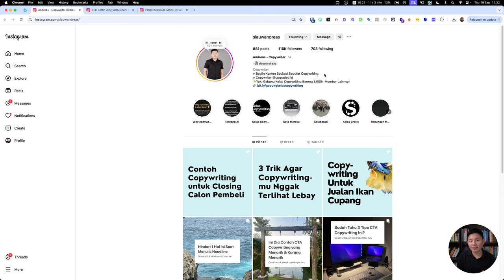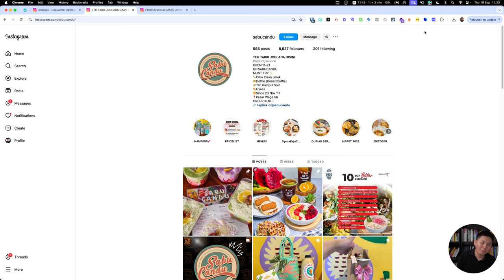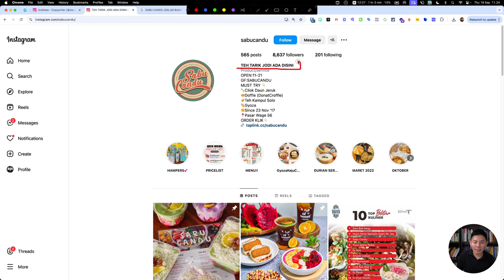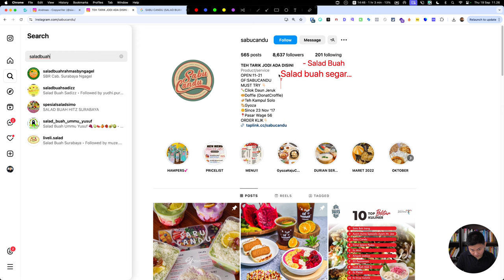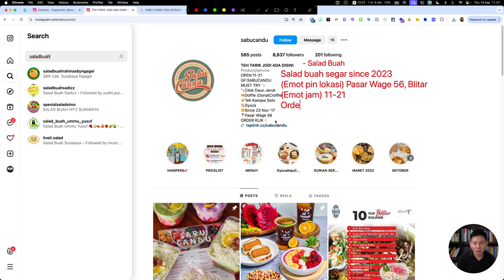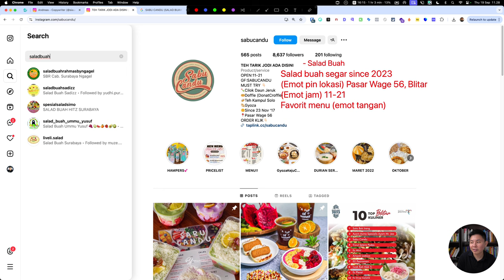Cara Mengoptimasi BIO Instagram Kamu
✅ Optimasi bio Instagram adalah proses mengoptimalkan bagian profil bio untuk menarik audiens yang relevan dan mendorong mereka untuk berinteraksi lebih lanjut dengan akun atau bisnismu. Bio Instagram yang baik harus mampu secara ringkas menjelaskan siapa kamu atau apa yang bisnis kamu tawarkan, dan mencerminkan kepribadian atau nilai yang ingin ditonjolkan.